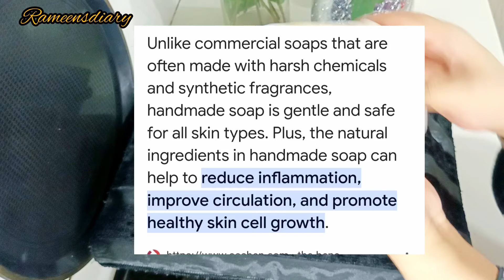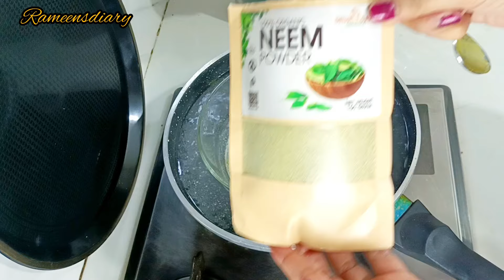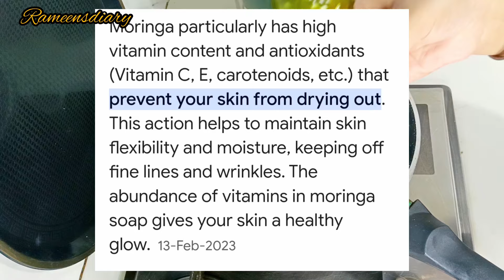Herbal Moringa & Neem Leaves Soap🍀Herbal Soap Best Acne Treatment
Welcome in Rameen's diary

Looking to get rid of pesky acne? Made with natural ingredients, this soap is perfect for tackling acne and promoting clear, healthy skin.

Herbal fresh Moringa & Neem Leaves Soap🍀 Natural homemade Soap Best For Acne
acne removal